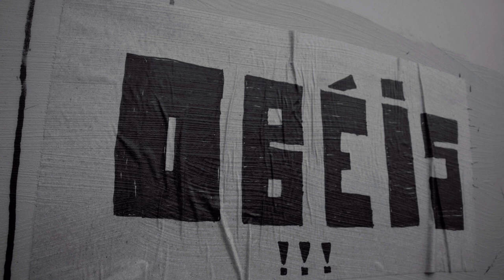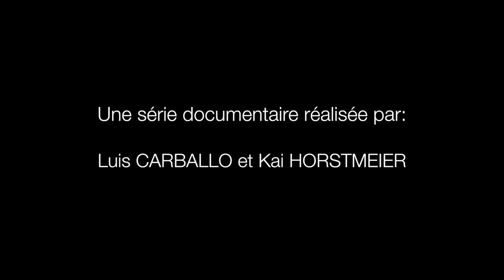Parole(s) de Gilet Jaune: ITW Jean Luc